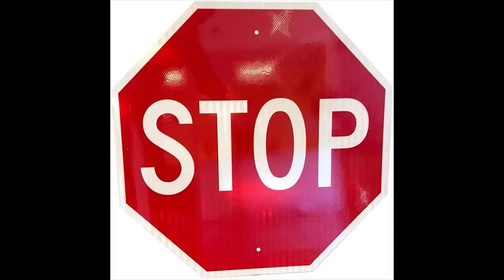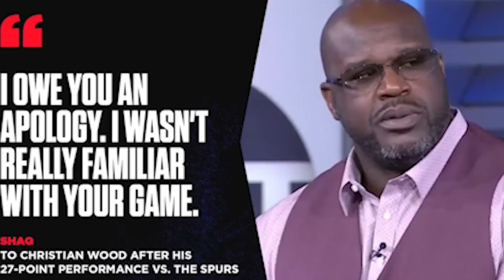African Made Boeing | African Aviation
This is an African inventions are Flying Scraps / African Homemade Airplanes by a creative African who managed to do the impossible by making airplanes out of scraps, they are the cheapest airplanes and some do manage to fly, this is a compilation of DIY homemade airplanes/ aircraft from Africa made by Freddie the engineer and they are amazing inventions.